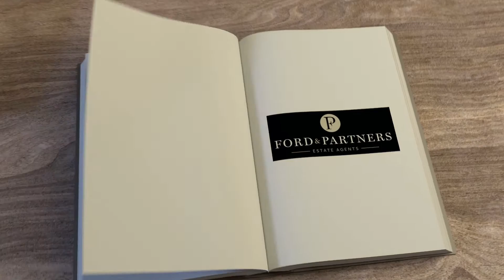Returning Home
Millennials in High Wycombe come back home